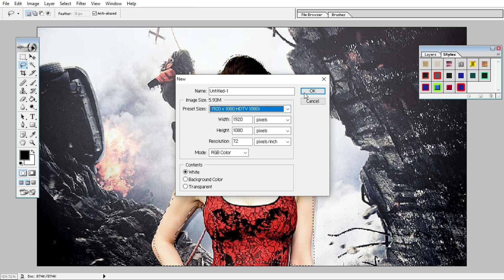Step-by-Step Guide: Altering Image Colors in Seconds